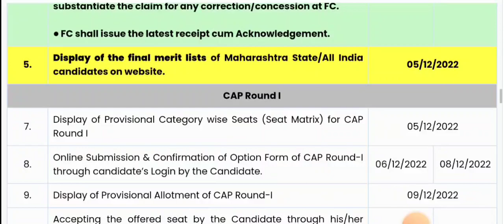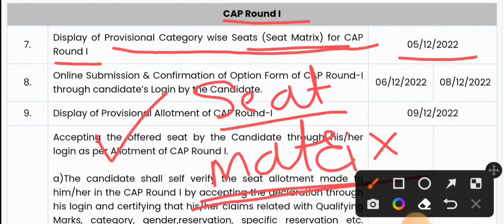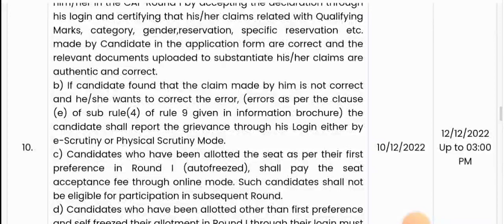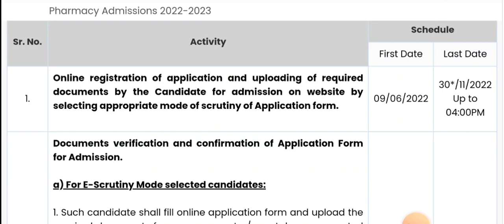💟 PHARMACY CAP ROUND SCHEDULE DECLARED 🔥|| BPHARMACY/DPHARMACY 🔥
final merit list mht cet 2022
mht cet final merit list 2022
final merit list
final merit list kaise check kare 2022
mht cet 2022
mht cet
knowledge kida
mht cet 2022 final merit list
mht cet final merit list
mht cet merit list 2022
mhtcet
cap round mht cet 2022
merit list
mht cet seat matrix 2022
mht cet update
cap round Process
cet merit list 2022
cet update
mht cet new update
seat matrix mht cet 2022
cap round form filling 2022 engineering
engineering merit list 2022
how to make college list for mht cet 2022
merit list mht cet 2022
mht cet latest updates

mhtcet 2022